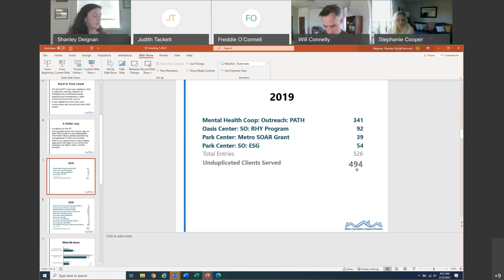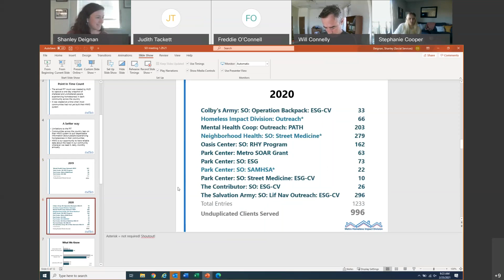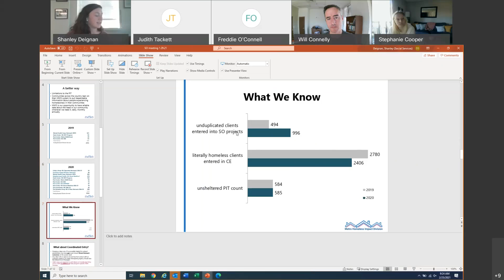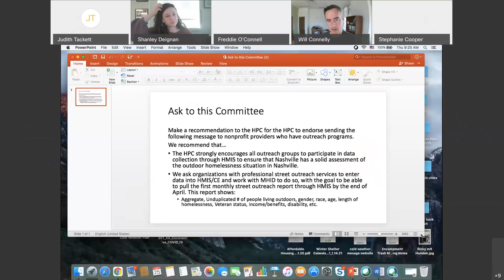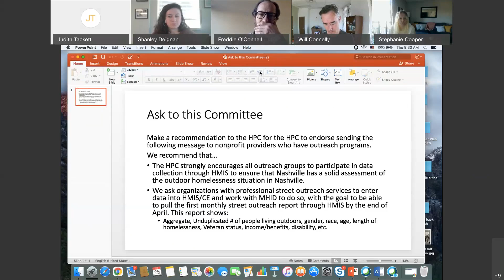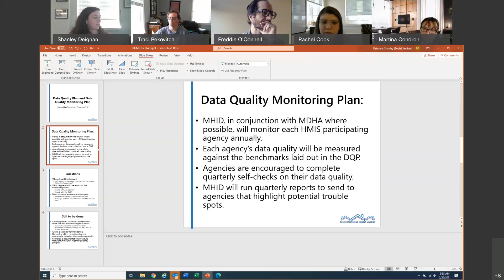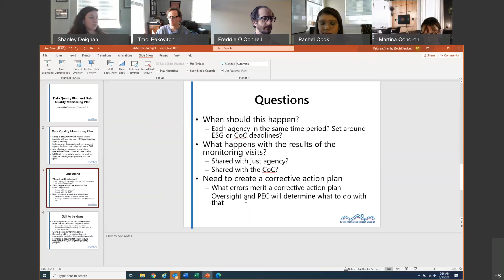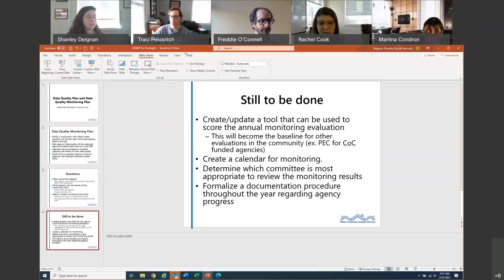02/25/21 Continuum of Care HMIS Oversight Committee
Coverage of the virtually convened Continuum of Care HMIS Oversight Committee held for the Council of Metropolitan Nashville and Davidson County on February 25, 2021